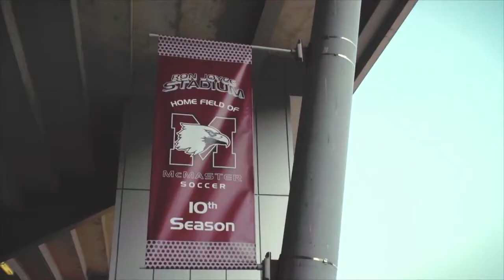Mark Mackie 2017 Senior Year Highlights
Photo Credit:
Charity Matheson Photo
Michael P. Hall

McMaster Athletics